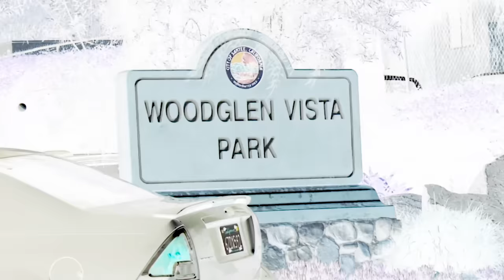"Every 15 Minutes" Santana High School, 2019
Here is a video that Blue Line edited a produced for Santana High School for their "Every 15 Minutes" program.  This is an impactful and educational program for high schoolers regarding the dangers of drinking and driving.